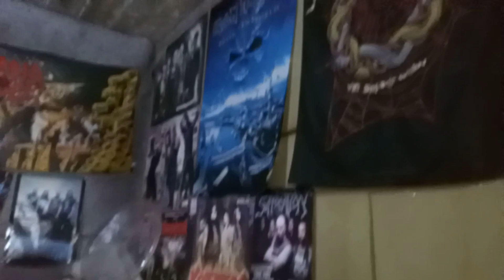KILLHARMONIC : Rehearsal 31 05 2020 - 2. Nothing Has Been Gained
Rotus Metal Central
Soekarno-Hatta I Aster 4
Kediri 64184, East Java
Indonesia